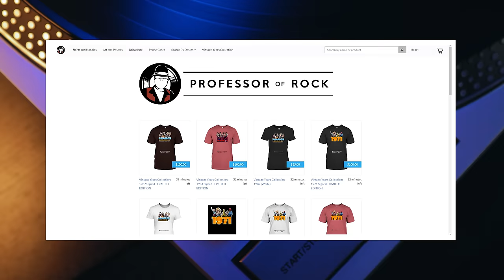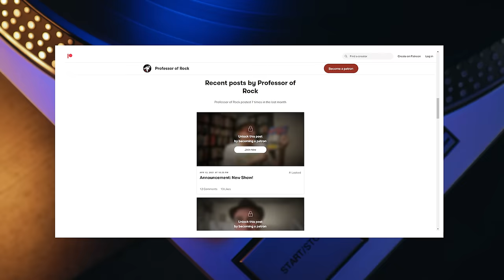They RULED Rock in the 70s BUT by the 80s They Were a JOKE-Until This Surprise HIT-Professor of Rock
In the mid-80s one of the greatest bands ever couldn’t get arrested… They were down and out until, they had a hit with a rap group… Walk This Way was originally an Aerosmith tune but RUN DMC remade it and Rick Rubin had the idea of including Steven Tyler and Joe Perry and co and it turned out to the opening shot on one of the greatest comebacks ever… the Story of Aerosmith’s classic 1987 album Permanent Vacation including the 3 hit singles: Angel, Dude Looks Like A Lady and Rag Doll. Steven Tyler, Joe Perry, and the Boston Calvary took over radio again with one of the biggest comebacks ever. nest on Professor of Rock.

Executive Producer
Brandon Fugal

Honorary Producers
Walter O. Wright II, Moon Comix, Scratchers J Scratcherton esq, fakeaorta, Mark Thompson

Professor's Store

- 100 Best Selling Albums
- Ultimate History of 80s Teen Movie
- 80s to 90s VHS Video Cover Art

Hey music junkies, Professor of Rock, always here to celebrate the greatest artists and the greatest songs of all time. If you ever snuck your Walkman and headphones into class and listened when the teacher wasn’t looking you’ll dig this channel  Make sure to subscribe right now to get the stories behind the songs. There you get more content and can be a producer and be listed on our channel.  Also, see our newest merch including our Vintage Years collection at professorofrock.com

In the mid-70s, Aerosmith was often referred to as “America’s greatest rock n’ roll band." But... by 1980, the abuse of drugs, alcohol, and obstinate egos severely fractured the once ferocious brigade. Joe Perry, the instrumentalist that created the amazing guitar riffs of some of the most memorable rock tracks of the 70s, bitterly left the group in ’79.

Rhythm guitarist Brad Whitford exited in ’81, and Aerosmith began a steady decline from their status as a multi-platinum act. The band stumbled into a reunion in ’85, but it proved uneventful. Their album Done With Mirrors was supposed to be their BIG comeback.

Joe Perry rejoined after a 5-year absence, and Brad Whitford returned from a 4-year hiatus.  Aerosmith had their classic lineup back, with the core members of the band's glory days of the 70s intact.  Despite the band’s high hopes, Done With Mirrors- sorta lived up to its title, as an uninspired, mechanical album, that fell flat with the record-buying public, and quickly disappeared.

Instead of celebrating the BIG comeback for Aerosmith, when Done with Mirrors flopped, the industry was ready to stick a fork in Aerosmith... predicting that the 'Bad Boys of Boston’ were... DONE. There’s no question that Aerosmith still had the talent to get back to the top of the mountain.  And, I’m a big believer in the adage “once a threat- always a threat.”

Never underestimate the heart and will of a champion. To reclaim the title as “America’s Greatest Rock Band,” first and foremost, Aerosmith needed to get their crap together. Then, they needed the right career navigation from someone outside of the band. And thirdly, they needed a lucky break.

The break came with their landmark collaboration with RUN DMC on the hip hop/ rock mutation of their 1974 hit “Walk This Way.” It was a pop culture phenomenon that impacted the entire planet. We covered that in an earlier video that you can watch, we’ll link to it at the end of this videos.   Now, While the RUN DMC redux of Walk This Way was rocketing up the charts, the band went into rehab and got clean.